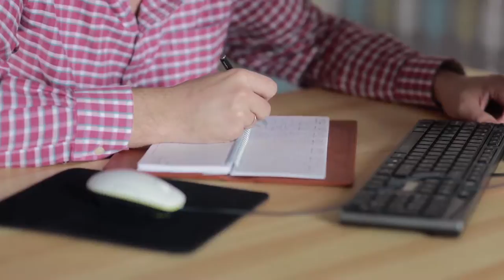Don't Ditch Your New Year's Resolution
Great ways to stay on track so your New Year's Resolution becomes a reality